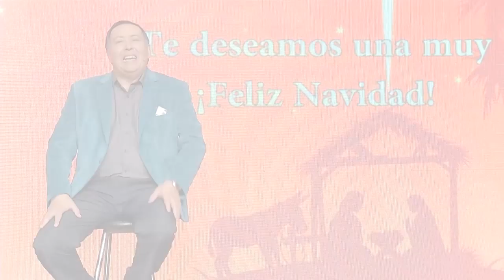Navidad es Jesús - parte 03